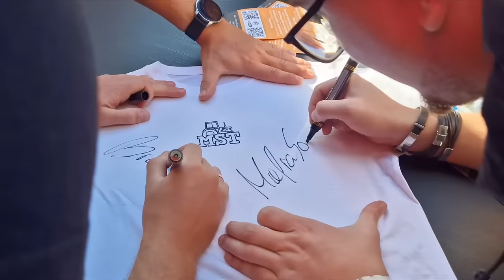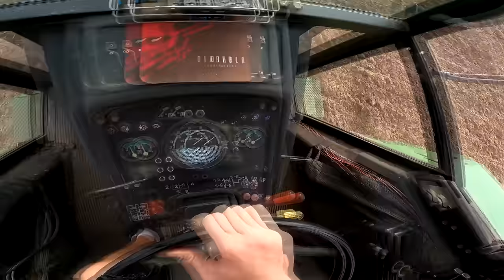O KROK OD KLĄTWY.. 😥 NOWE KOŁA W JD, KOLEJNY NABYTEK & MASZYNA NA TESTY 😱 BEDNARY 🔥 MafiaSolec [MST]